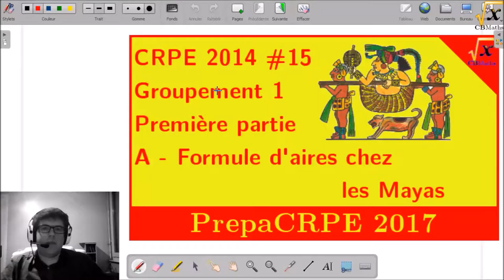Formule d'aires chez les Mayas | PrepaCRPE 2017#15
CRPE 2014 | Groupement 1, première partie / A